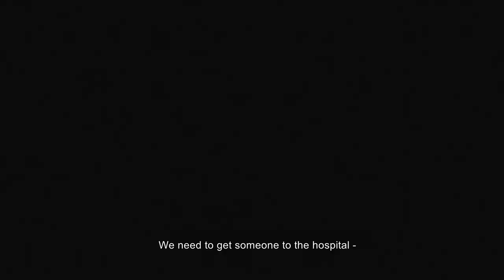World's Greatest Viking (2019) OFFICIAL TRAILER HD - Verdens Bedste Viking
A scared country boy filmmaker follows a former world champion of viking fights, in his battle to keep his place, as the worlds greatest viking.